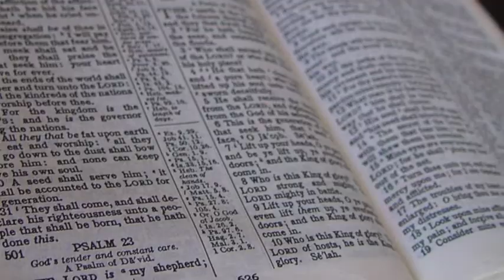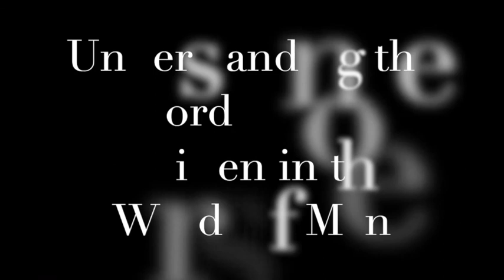Understanding the Word of God Written in the Words of Man | Session 13, Part 2